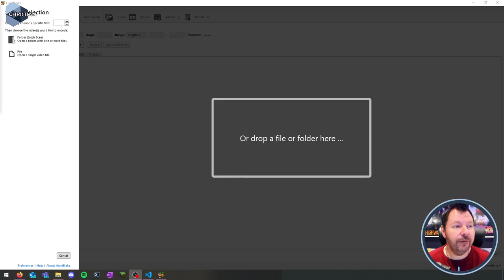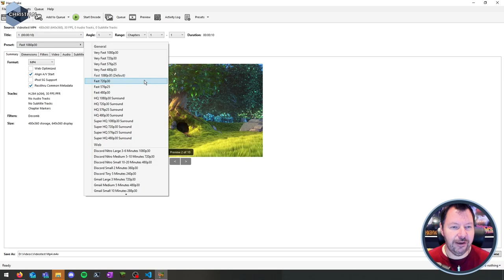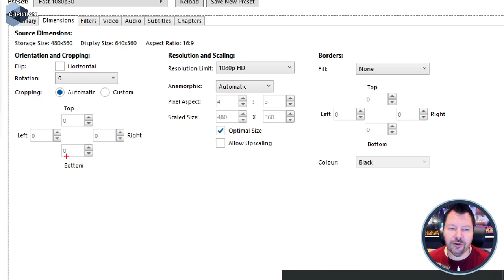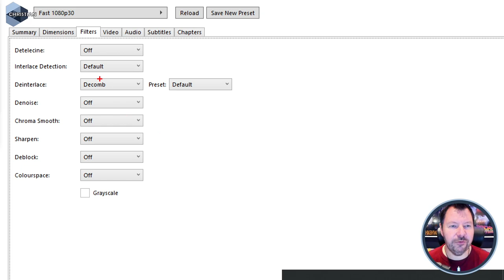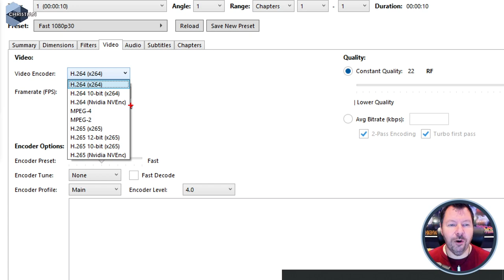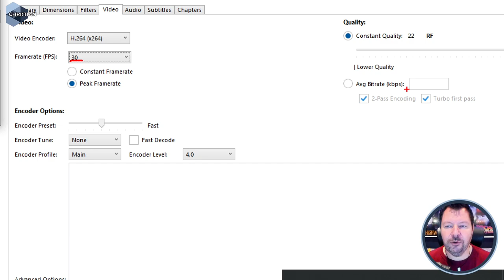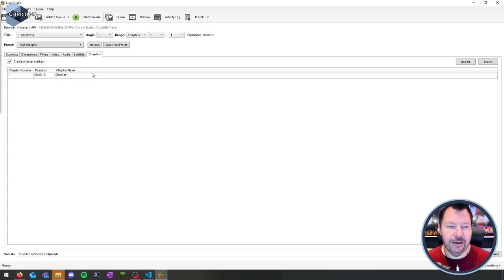AWH 2024 3.2.2 Video demo